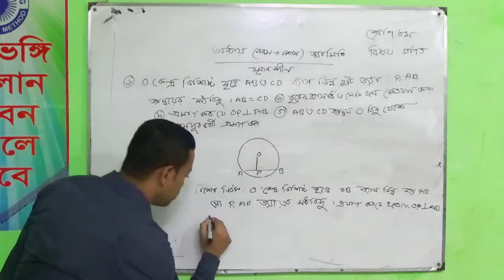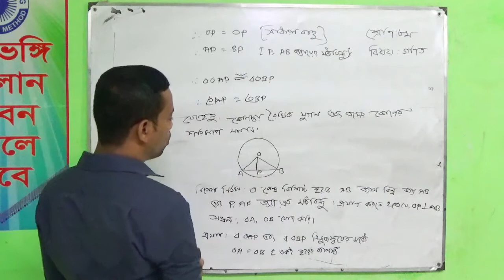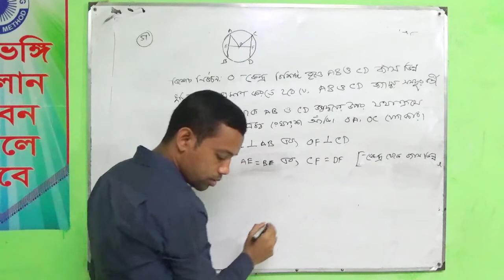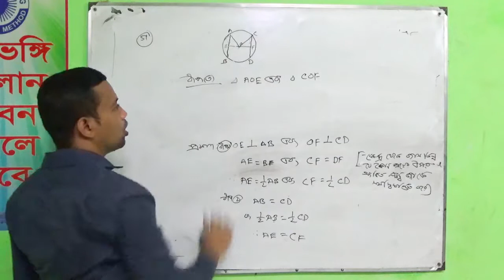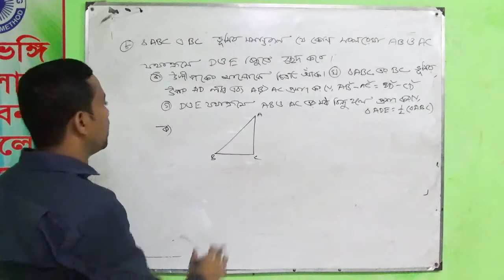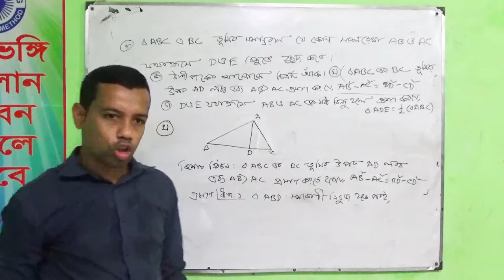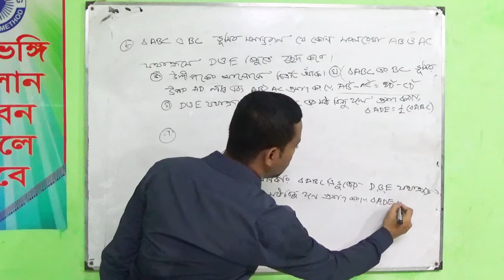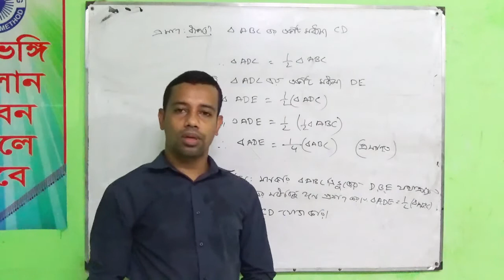Online Class | Class for Eight | Math, Chapter-9 & 10 | NHCPS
"Class: Eight
Subject: Math, Chapter-9 & 10
Rajib Chandra Shil
Assistant Teacher, New Holy Child Public School"